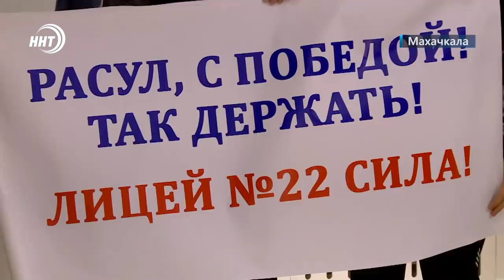Новости Дагестана за 25 марта 2022 года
1. Когда санкции не страшны. Каспийский Дагдизель попал под санкционный список США, но оборонному предприятию это ничем не грозит.

2. 100 тысяч рублей за молчание требовал молодой шантажист у жителя Карабудахкентского района. Теперь он дает показания в полиции.

3. Детский садик долгострой. Почему в пригороде Махачкалы не успели к срокам сдать объект? Расскажем сегодня в выпуске.

4. 16 команд из городов и районов республики. Любительский турнир по волейболу на призы Муфтия республики стартовал в Махачкале.